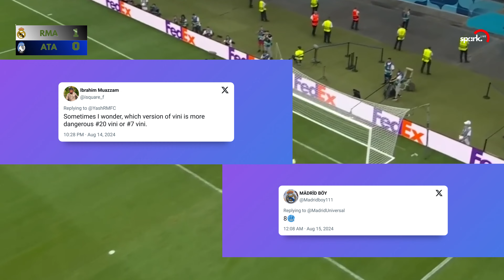Mbappe's DREAM DEBUT! Real Madrid Lifts Super Cup : UEFA Super Cup Final!!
Witness the historic moment Kylian Mbappe scored on his Real Madrid debut as Los Blancos claimed the UEFA Super Cup with a dominant 2-0 victory over Atalanta. Enjoy highlights, analysis, and behind-the-scenes footage.